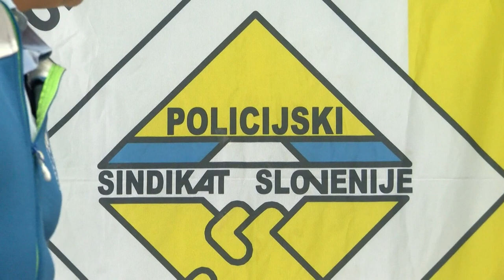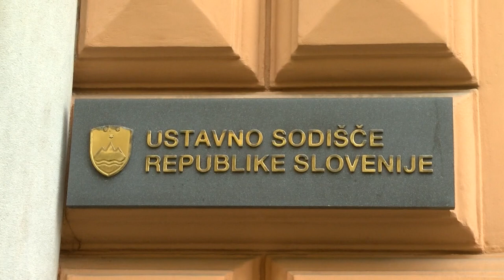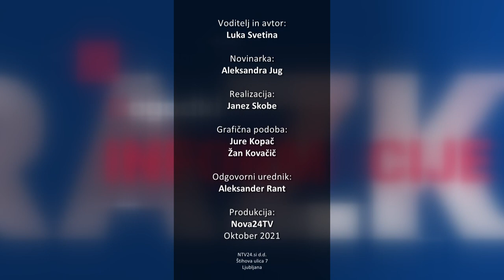[Razkrito] 13.10.2021 Nova24TV